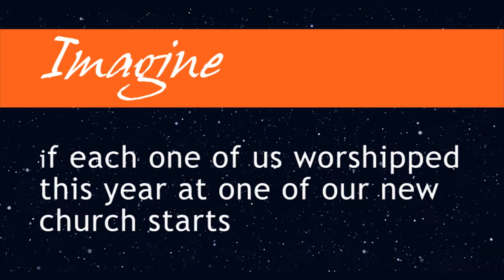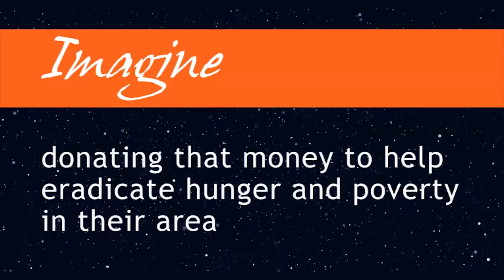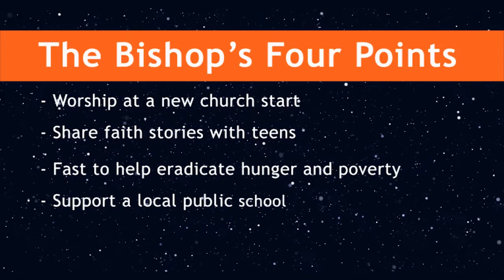Bishop Michael McKee's 4 Points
Bishop McKee discusses the four points he highlighted in the Episcopal Address. Take a moment and "IMAGINE"